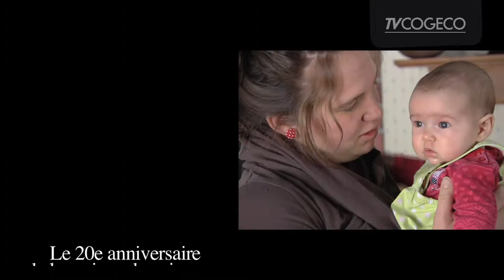Maison naissances6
Reportage sur une des premières maison des naissances au Québec, qui fête cette année son 20e anniversaire. La Maison Colette-Julien de Mont-Joli dans la Mitis. Partie 6 de 6.

Entrevues: Roger Lavallée  Réalisation: Soliel Perreault